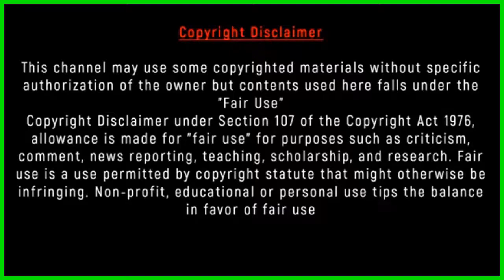Mufti Delowar Hossain New Waz 2019 | আত্মাকে পরিশুদ্ধ করা | এই ওয়াজে সবচেয়ে দামী দামী কথাগুলো বলেছেন